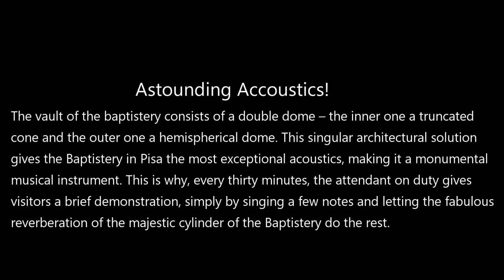Astounding Acoustics at The Pisa, Italy Baptistery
0:00 Introduction
0:18 The Baptistery, Cathedral & The Leaning Tower
1:45 Inside the Baptistery, lower floor
2:48 Upper level of Baptistery
3:19 Here comes the man, DON'T MISS THIS!

View the grounds of the Baptistery, Cathedral and the Leaning Tower in Pisa Italy. See the interior of the Baptistery and hear the incredible acoustics as a man sings different notes inside it.